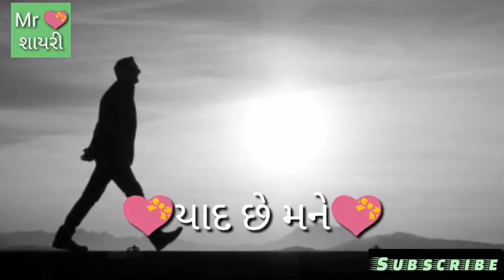शायरी ।। Beat Shayari ,heart Touching shayari, WhatsApp status, WhatsApp status video 2018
Mr romantic Gujarati